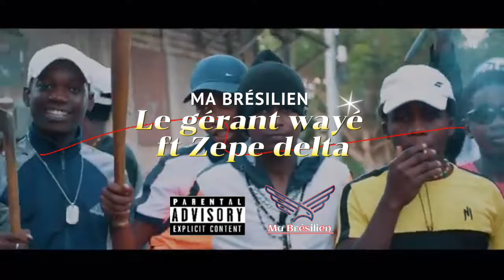ft Zepe delta